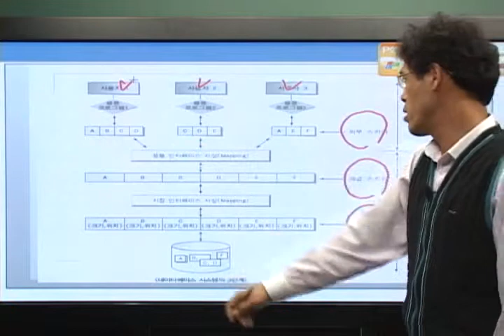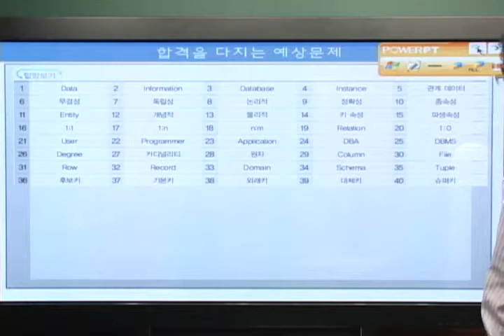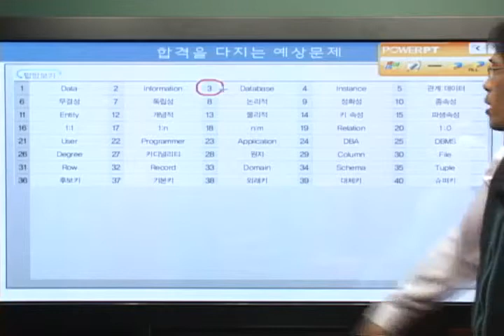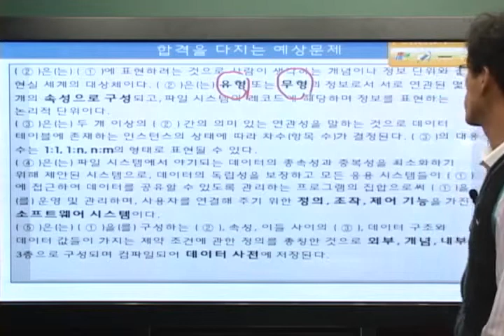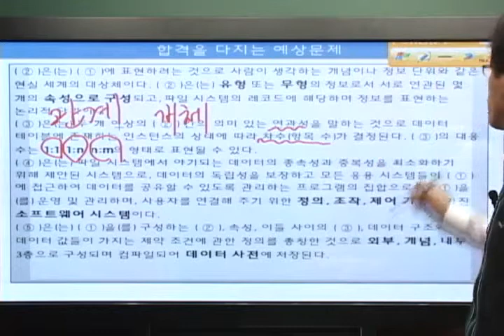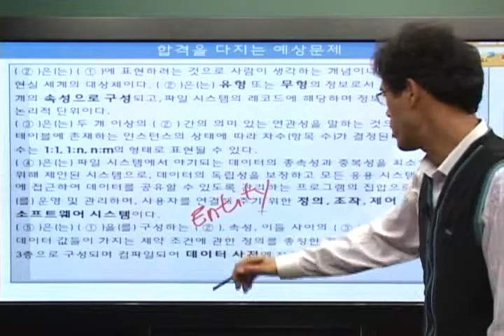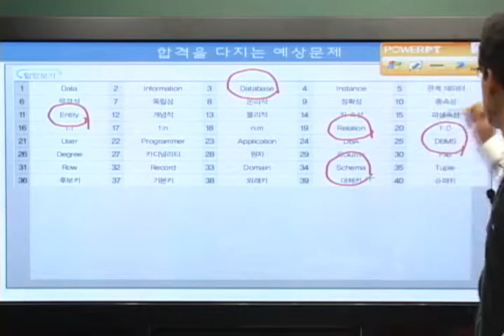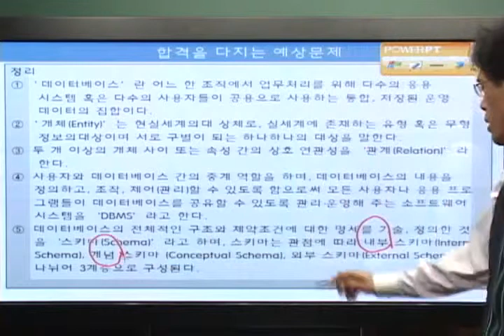[데이터베이스]데이터베이스의 개요(예상문제)